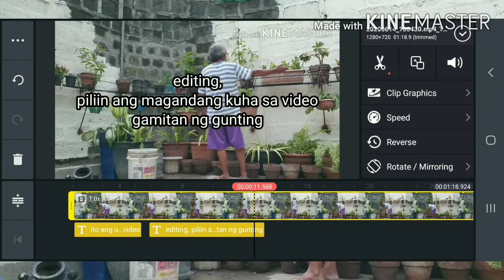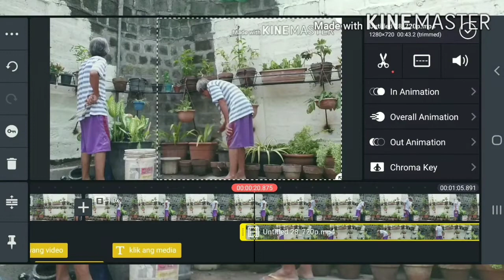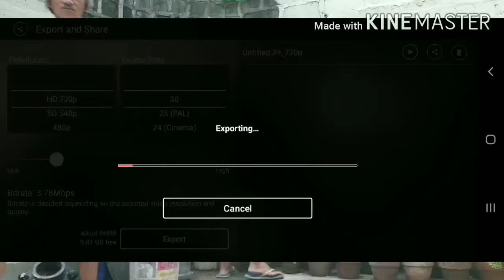How to make Dobol Images using kinemaster/ tagalog tutorial step by step